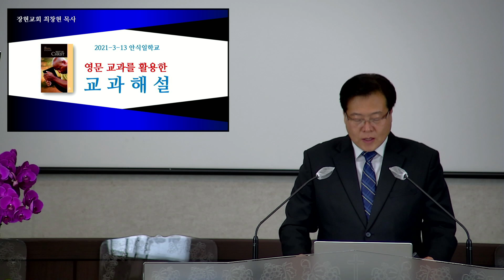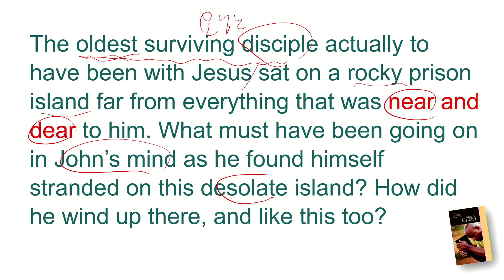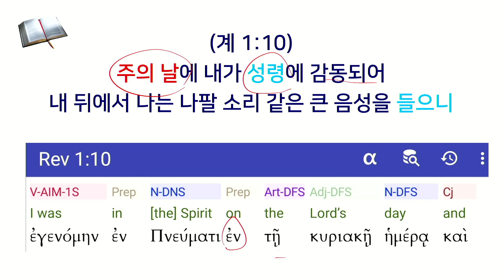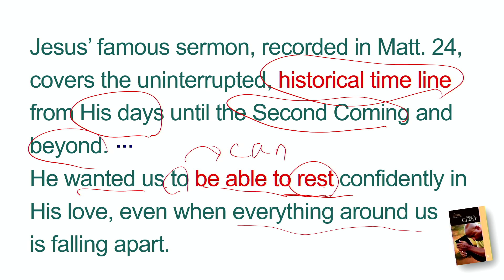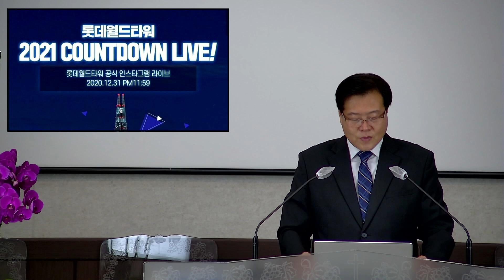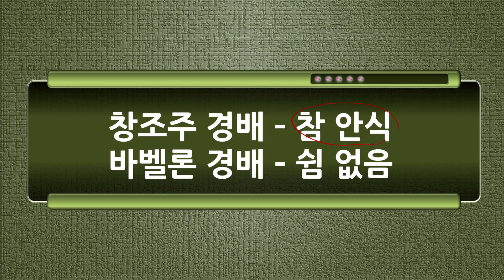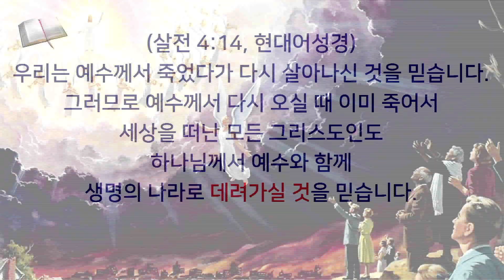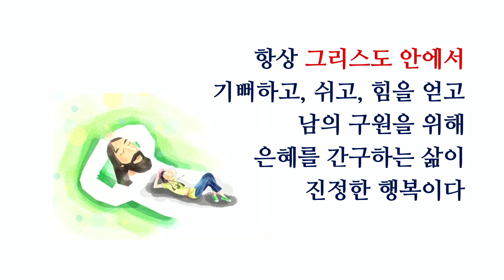2021년 3기 13과 영어원서를 활용한 안교교과해설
영문교과로 영어와 신앙 두 마리 토끼를 잡아보세요.
영어 몰라도 부담갖지 마시고 도전하시면 됩니다.
신학생, 목회초년생, 모든 성도에게 유익한 콘텐츠를
만들려고 최선을 다하고 있습니다.
궁금한 것이나 제안하실 것은
장현교회 최창현 목사